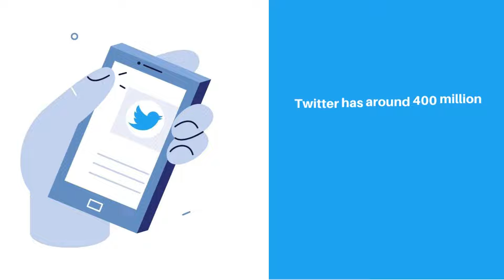Engage Audiences on Twitter: Twitter Advertising Solutions in Dubai, UAE- Leading Twitter Ads Agency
Twitter Advertising in Dubai is quite popular amongst local and expat community; it provides the perfect opportunity for you to capitalize on popular topics to reach your audience. EDS offers Twitter advertising services that are designed to drive action & deliver value for your business. Twitter has around 400 million monthly active users worldwide. Also, 400,000 active Twitter users in the Dubai, UAE who share around 3 million tweets per day. Twitter Advertising Company in Dubai UAE

Twitter is where hundreds of millions of people go to discover what’s happening in the world right now. Tweeting about new products or services can be a great way to build awareness around something new or exciting that you have going on at your company; but it can also be a great way to connect with potential customers and increase brand loyalty.

Twitter Adverting Dubai, Twitter Marketing Dubai, Online Marketing Agency Dubai, Twitter Ads, Twitter Campaign Dubai.